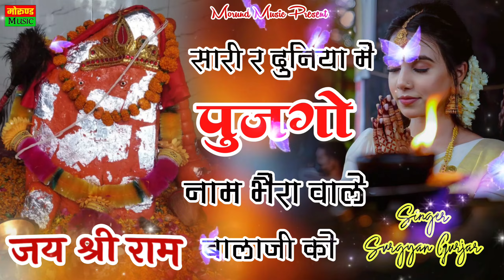सारी र दुनिया में पुजगो र नाम भैंरा वाले बालाजी को | Sari Duniya Me Pujgo | Singer Surgyan Gurjar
सारी र दुनिया में पुजगो र नाम भैंरा वाले बालाजी को | Sari Duniya Me Pujgo Naam Bhara Wale Balaji Ko | Singer Surgyan Gurjar

❖Singer : Surgyan Gurjar
❖Writer : Dalip Gurjar
❖Artist : Balaji Maharaj
❖Editor : Dalip Gurjar Morund
❖Song : Sari Duniya Me Pujgo Nam Balaji Ko
❖Category : Rajasthani Song
❖Copyright : Morund Music
❖Director : Dalip Gurjar Morund
❖Producer : Dalip Gurjar Morund

Copyright Protection :- Morund Music Pvt Ltd.
Enquiry Contect Of Morund Music
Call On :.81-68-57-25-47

                ▪️Relative Tag▪️

Chelo Me Bano Sankat Mochan Ko
Sari Duniya Me Pujgo Naam Balaji Ko
Baba Thare Nit Uth Dokh Lagau